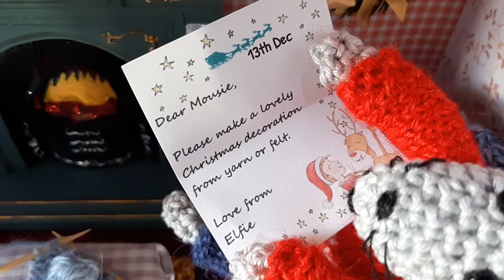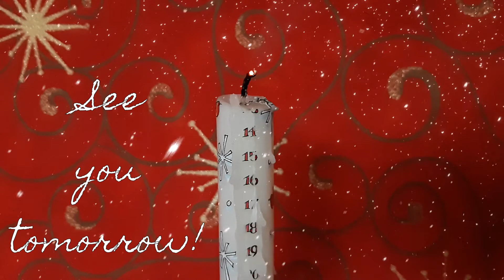Vlogmas with mousiemakes: Day 13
Join me on each day of Advent for a marvellous multitude of merry makes that will get you in the mood for the festive season!
Today's poems: Secrets by Aileen Fisher; A Hard Winter by Wes Magee.